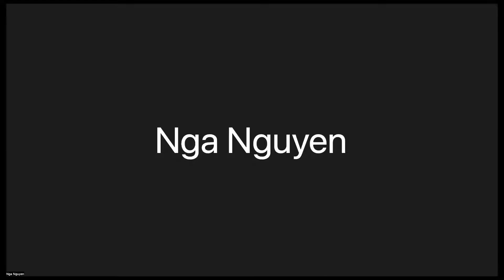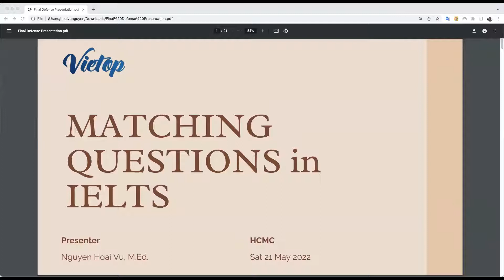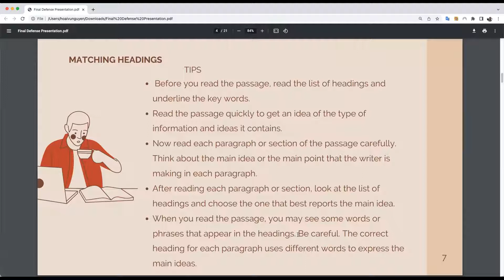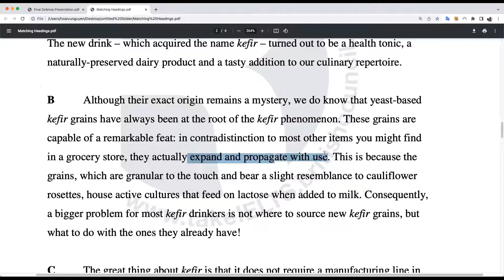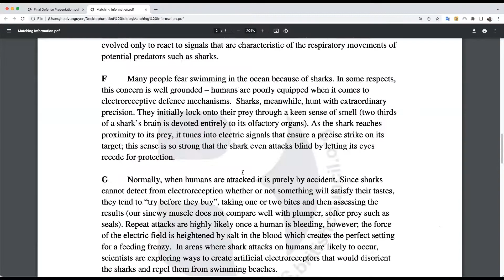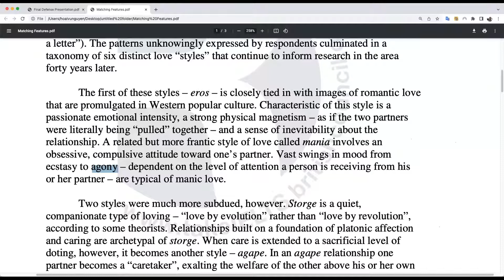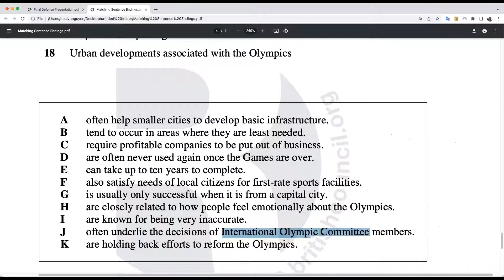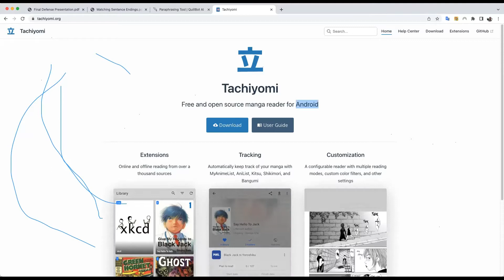[Webinar online] MATCHING QUESTIONS - NHÌN VẬY CHỨ KHÔNG PHẢI VẬY!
✨✨ Tại buổi webinar này, các bạn sẽ:
✳️Nắm vững cách nhận biết các dạng câu hỏi matching
✳️Nắm được cách tránh những bẫy phổ biến và chọn ra đáp án chính xác với tỉ lệ trên 80%